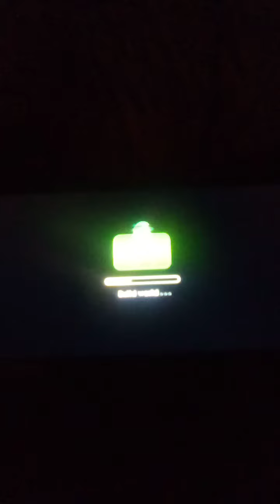Lep's World (Mobile) World 2 (2-5)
Lep's World On Mobile